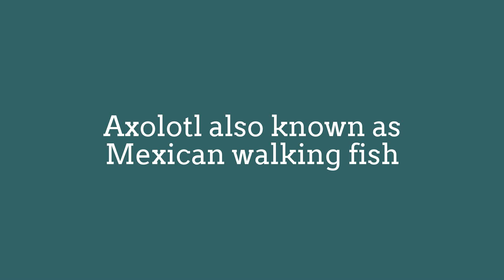Axolotl Eat Moment: Mexican walking fish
Axolotl also known as Mexican salamander
or Mexican walking fish, is a neotenic salamander,
closely related to the tiger salamander.
Although the axolotl is colloquially known as
a "walking fish", it is not a fish, but an amphibian.
The species originates from numerous lakes,
such as Lake Xochimilcounderlying Mexico City.
Axolotls are unusual among amphibians in that they
reach adulthood without undergoing metamorphosis.
Instead of developing lungs and taking to land,
the adults remain aquatic and gilled.

A sexually mature adult axolotl,
at age 18–24 months, ranges in length from 15–45 cm,
although a size close to 23 cm is most common and
greater than 30 cm is rare.

Their heads are wide, and their eyes are lidless.
Their limbs are underdeveloped and possess long,
thin digits. Males are identified by their swollen cloacae
lined with papillae, while females are noticeable for
their wider bodies full of eggs.
Three pairs of external gill stalks originate behind their
heads and are used to move oxygenated water.
The external gill rami are lined with filaments to
increase surface area for gas exchange.
Four gill slits lined with gill rakers are hidden
underneath the external gills.

Axolotls have barely visible vestigial teeth,
which would have developed during metamorphosis.
The primary method of feeding is by suction,
during which their rakers interlock to close the gill slits.
External gills are used for respiration,
although buccal pumping may also be used to provide
oxygen to their lungs. Axolotls have four different colours,
including two mutant colors. The two normal
colors are "wildtype" and melanoid.
The two mutant colors are leucistic (pale pink with black eyes)
and albino (golden, tan or pale pink with pink eyes).